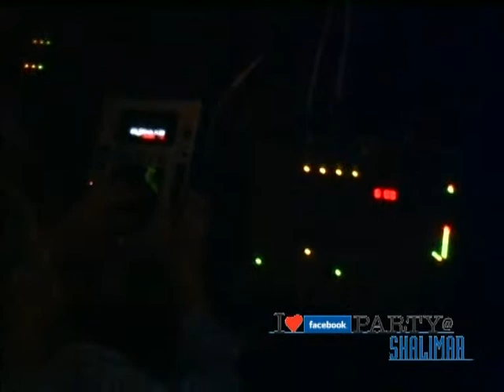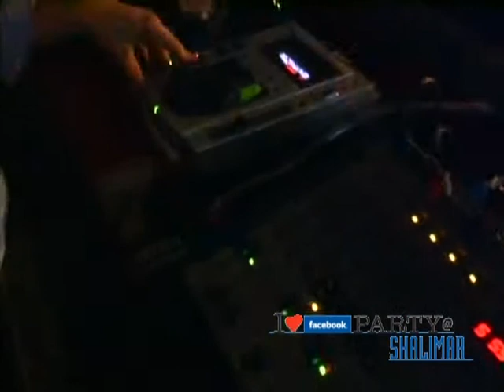Facebook Party 1 - Parte 3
Il Primo Facebook Party della provincia di Ancona. Una fantastica serata allo Shalimar di Senigallia. We love Facebook!